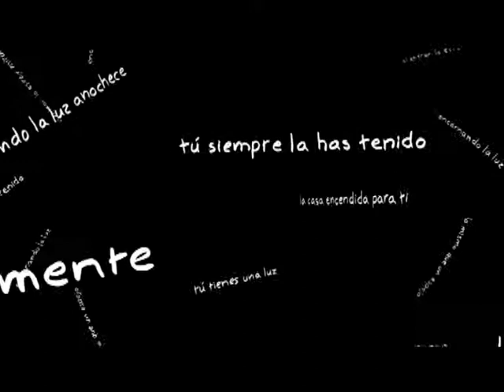Memoria visual 2008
Recopilación de algunas de las actividades que tuvieron lugar en La Casa Encendida a lo largo del año 2008.